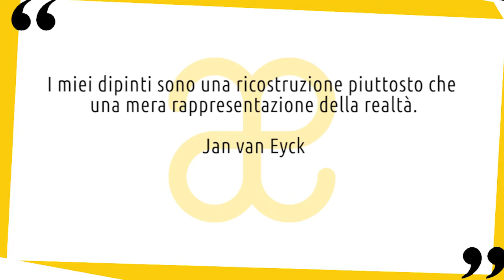Jan van Eyck: vita e opere in 10 punti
Breve biografia della vita e delle opere di Jan van Eyck, artista fiammingo tra i più ammirati della storia dell'arte 😉 Nuovo video della serie artistiin10punti ▼▼CONTINUA SOTTO▼▼

Non abbiamo documenti precisi che attestino data e luogo di nascita di Jan van Eyck: molti studiosi tendono a fissare il 1390 per quanto riguarda la data e la città di Maaseik nel Limburgo per quanto riguarda il luogo. Anche sui suoi inizi non si hanno notizie sicure fino al 1422, anno in cui l’artista risulta al servizio di Giovanni di Baviera, conte d’Olanda.
Nel 1425 Filippo III duca di Borgogna, il quale aveva sentito celebrare il talento dell'artista e aveva anche avuto modo di apprezzarne personalmente l'ingegno, prese a servizio Jan. Il giovane artista divenne così pittore di corte con un salario fisso. Filippo nutrì per Van Eyck affetto personale e alto riguardo professionale.

LETTURE CONSIGLIATE
➡ Van Eyck. I fondatori della pittura fiamminga
➡ Van Eyck per Giunti Editore